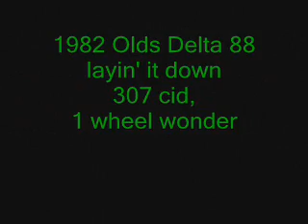82 Delta 88 droppin' some rubber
This one's kinda lame, stocker 307, one wheel wonder, and in the dark to boot, but had to get ~something~ out today with before it starts snowing again...